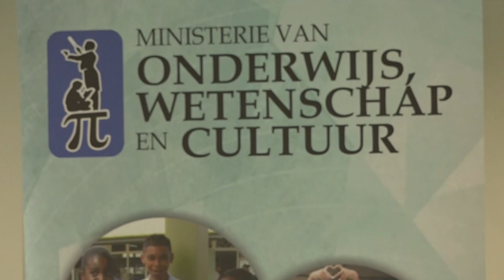21 06 2024 MEER AANDACHT RICHTING VORMING BEROEPSONDERWIJS